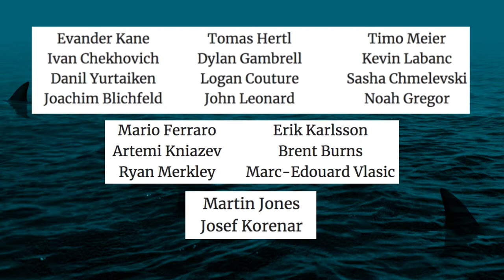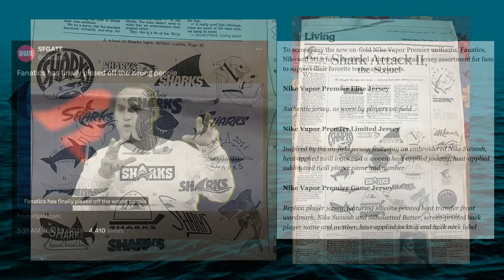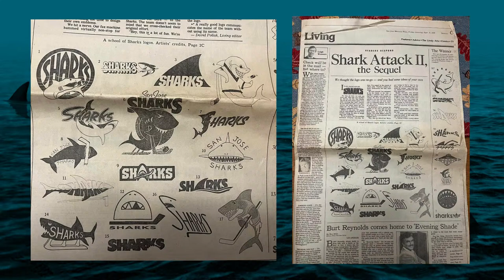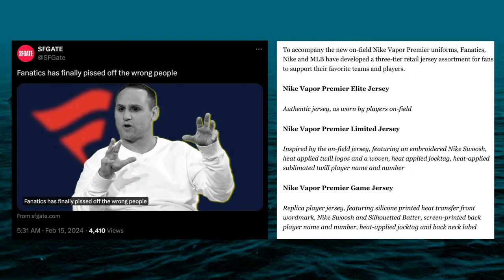Hertl And Couture Out, Zadina Goes Off, Cali Fin Debut - The Pucknologists 209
Sharks waste a stellar performance by Kahkonen in Winnipeg, Zadina goes off on Calgary, and a Lunar New Year vs Columbus. Also, the injury bug takes out the top 2 forwards, Labanc out the door, suspect power play stats, jerseys Sharks don’t win in, and the pick for Erik Karlsson still tracking well.

Additionally, we’ll cover the Morgan Reilly suspension, unwritten hockey rules, prove 5 year predictions never work, and cover how Fanatics pissed off every MLB fan and what that means for NHL fans.

Every Sunday this season, we give out a prize pack including a shirsey, Sharks lunchbox, or Hertl bobblehead. Join us in the YouTube chat and share your takes on the week.

- Sharks get shutout in Winnipeg, their 8th shutout of the season
- Filip Zadina has a 4 point night in a 6-3 win in Calgary
- Sharks fall 4-3 in final seconds against Columbus
- Sharks suffer more injuries, Hertl and Couture out
- Labanc ready to move on
- 4 jerseys the Sharks have never won in
- Heroes and Zeros
- Other ways to score empty net goals like Ottawa’s Ridly Greig
- The San Jose Barracuda finally win a game
- Tweets of the week: predictions are dumb, Fanatics pisses off MLB fans, Sharks logos that could’ve been
- Weekly contest winner announced
- and more…

Teal Town USA - A San Jose Sharks post-game podcast, for fans, by fans!